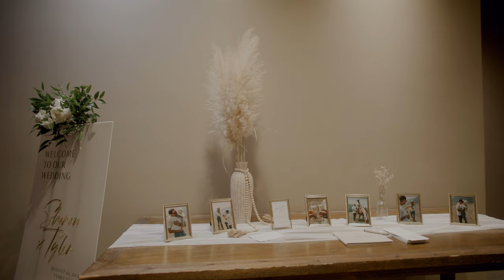Shanon & Tyler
Our Instagram is @zaya_event

CINEMATIC LOOK
The composition of each shot and the colorimetry gives this cinematic style.

DETAILS
Excellence is in the detail, I capture every little thing of your special day.

SOUND HARMONY
Because music is paramount, I synchronize each rhythm with a picture to tell my story.

THE PACKAGES
We pay particular attention to your movie in order to capture the essence of your union while providing artistic sensibility that you have chosen or we can advise you.

Oleg
Wedding Cinematographer
"The most important thing for me is to create a feeling with my bride and groom, in order to have the best approach on the D-day, and to respect a professionalism, a dress-code, or a planning while keeping the pleasure of capturing these unique moments for my clients."

BOOK A FREE CONSULTATION AND GET A PROPOSAL

WE HONORED AND GRATEFUL TO BE NAMED ONE OF THE BEST WEDDING VIDEOGRAPHERS IN THE CALIFORNIA 2020 AND NOMINATED BY INSPIRATION PHOTOGRAPHERS IN THE TOP 30 AMERICAN WEDDING FILMMAKERS